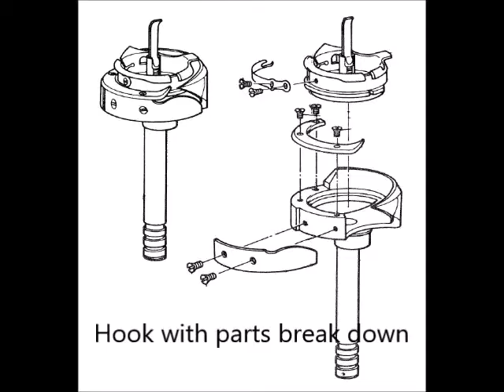ThreadingtopLoad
How to thread a top load walking foot double needle industrial sewing machine, top loading, vertical hook